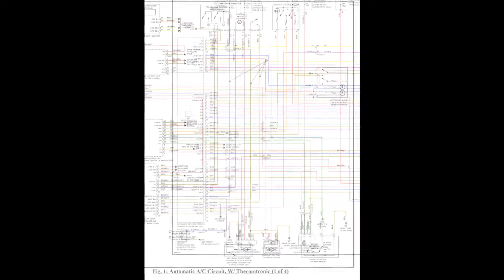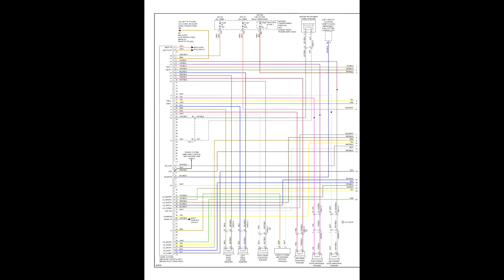Mercedes GL350 Bluetec 4Matic - Electrical Wiring Diagrams / Electrical Circuits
- English Electrical Wiring Diagrams / Electrical Circuits, for cars Mercedes GL350 Bluetec 4Matic.